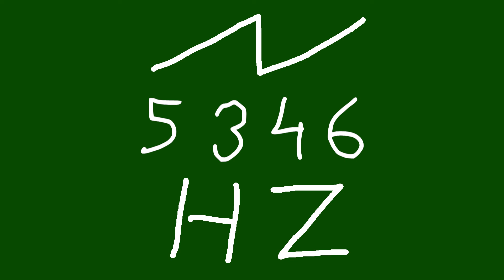5346 hz saw